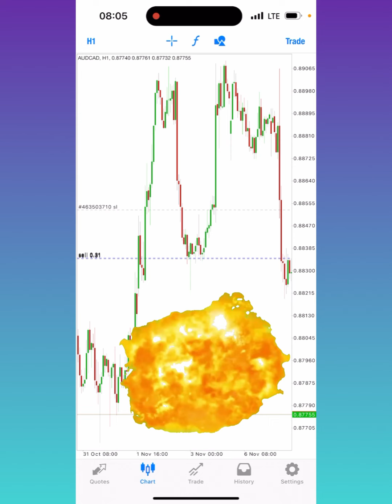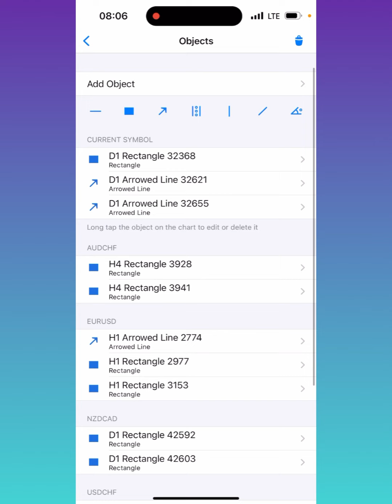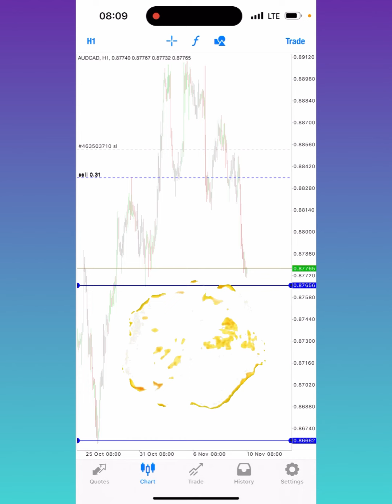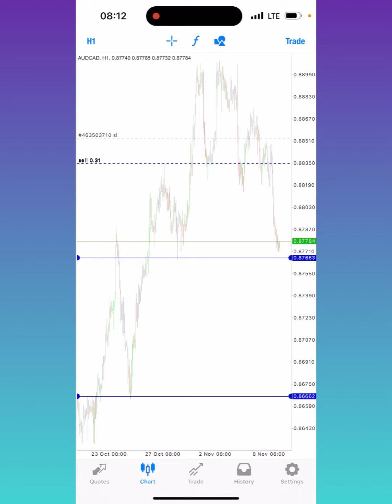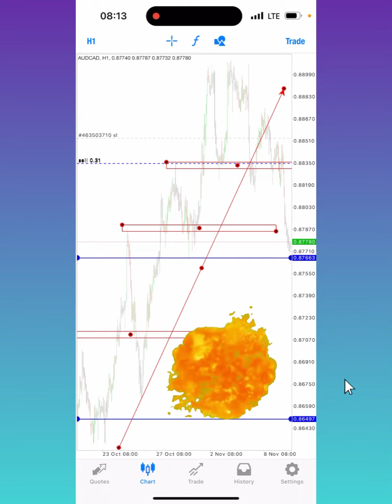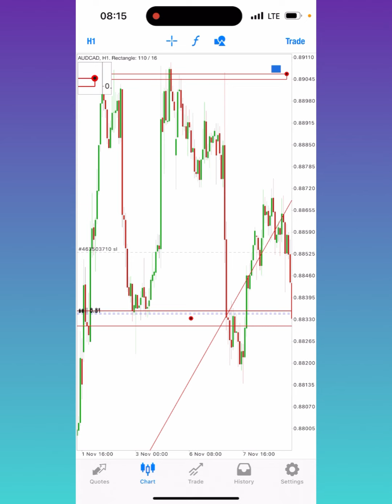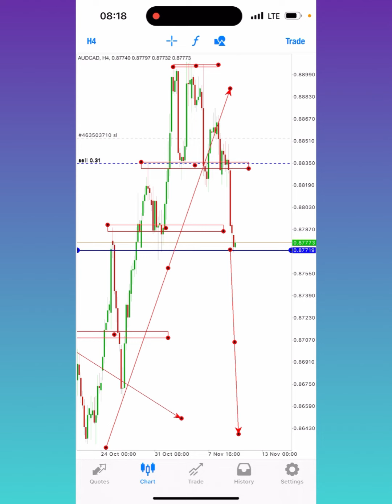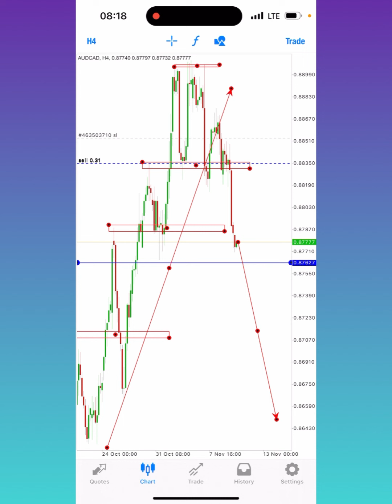I turned $600 up to $1498 using this trick the best strategy ever